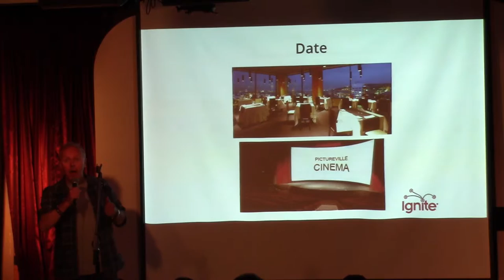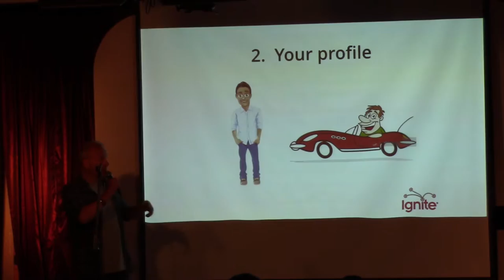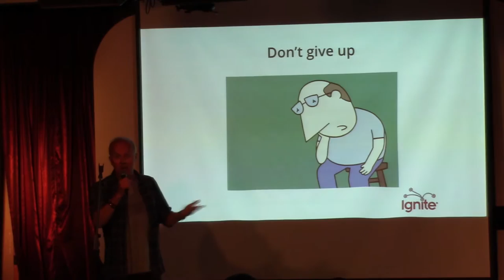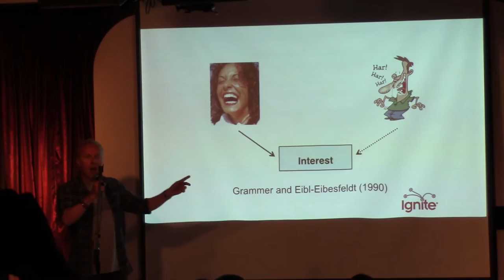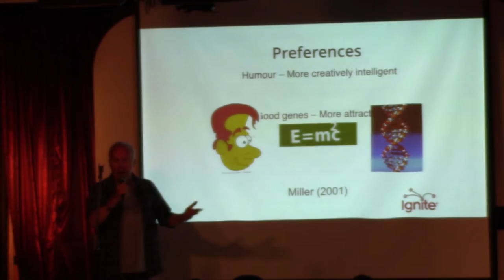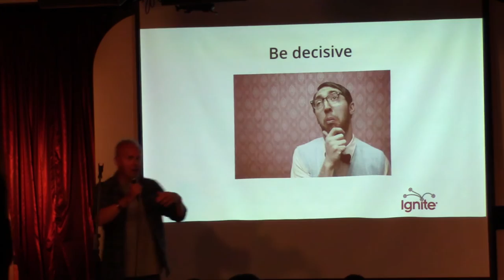Martin Graff: Five Steps in Online Dating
Martin, a psychologist and expert in matters of the heart, shares his tips for winning at online dating, as well as exploring some of the options available to the single person.